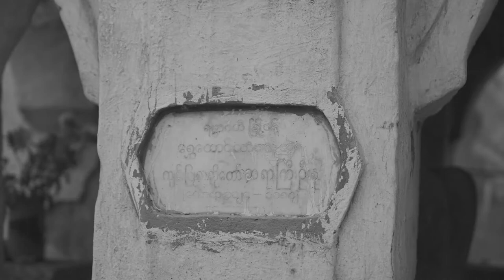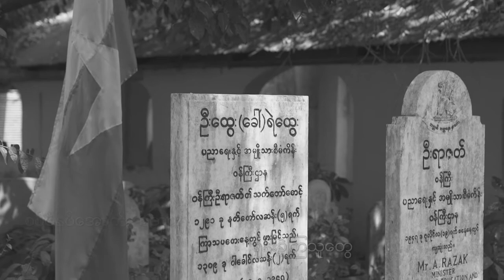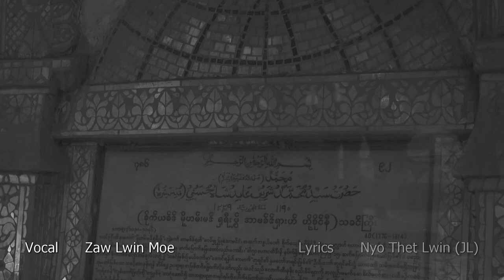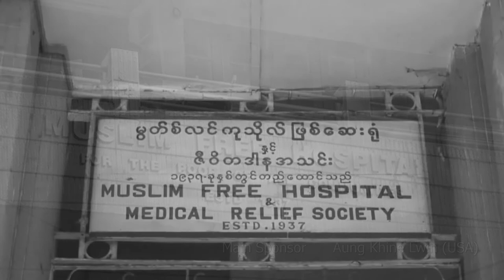သမိုင်းထဲကပုံရိပ်များ - ဇော်လွင်မိုး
သမိုင်းထဲက ပုံရိပ်များ

မြန်မာမွတ်စလင်(မ်)တွေ
ပုဂံမင်း အဆက်ဆက် ဦးဆွေးပြီး ဆံမြေ့
ပေးဆပ်ကြသူတွေ
တစ်မိုးထဲအောက် အတူနေ
အာဇာနည်တွေ ကိုလိုနီ ထမ်းပိုးအောက်
ဒူးမထောက်ခဲ့သူတွေ
စစ်ဖိနပ်အောက် အတူနေ
ရုန်းခဲ့ကြသူတွေ
မြန်မာမွတ်စလင်(မ်)တွေ
အရေးကြီးသလို သွေးနီးကြသူတွေ
သွေးနီးသလို သွေးရင်း ကြသူတွေ
ဒီမြေမှာနေ
ဒီမြေမှာမွေး
အတူတူကြီးပြင်းခဲ့ကြ
ချစ်တဲ့ အမိမြေမှာ ခေါင်းချမယ့်သူတွေ
သွေးနဲ့ သမိုင်းတွေရေး
မြန်မာမွတ်စလင်(မ်)တွေ
Vocal : Zaw Lwin Moe
Lyrics : Nyo Thet Lwin (JL)
Harmony : Sue Nick & Group
Studio : Immortal Studio
Recording : Nay Win Tun
Mixing : Myo Kyaw
Videography : Pyi Phyo Aung
Editing : Ngu War Hlaing Main